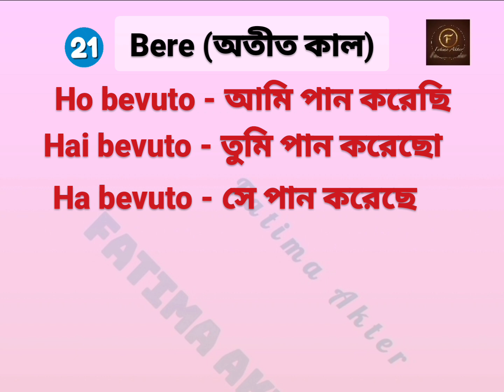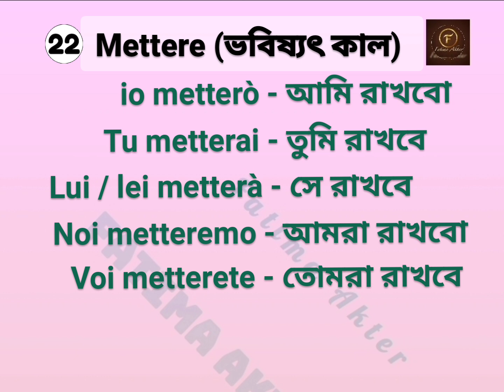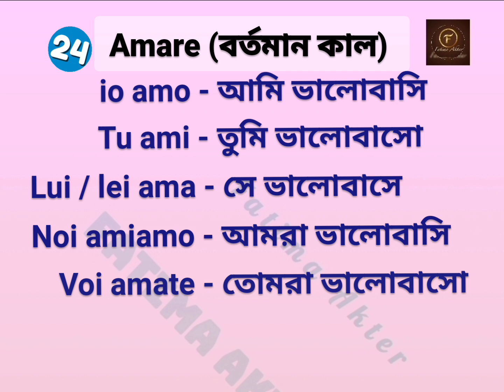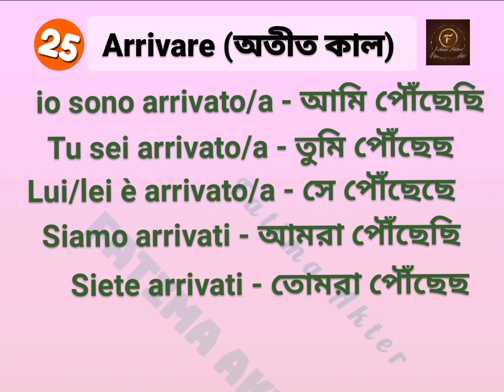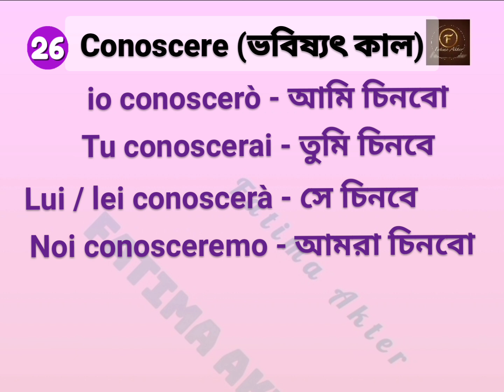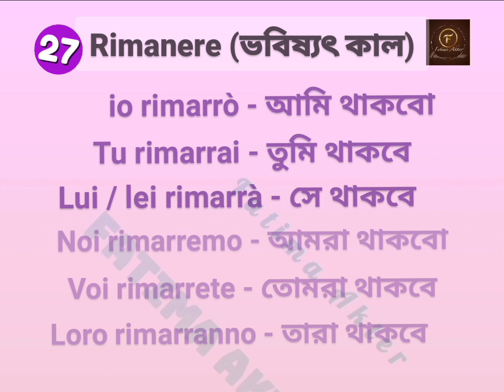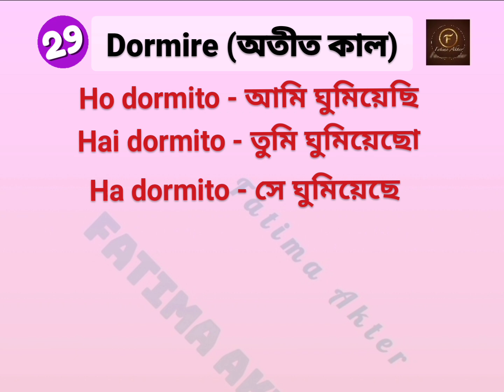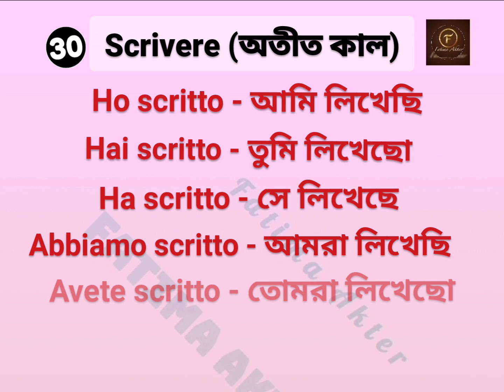10 verbi (বর্তমান, অতীত ও ভবিষ্যৎ কাল) (পর্ব - ০৩)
Learn Italian with Fatima
সহজ উপায়ে ইতালিয়ান ভাষা শিক্ষা

ধন্যবাদ 🌹🌹🌹